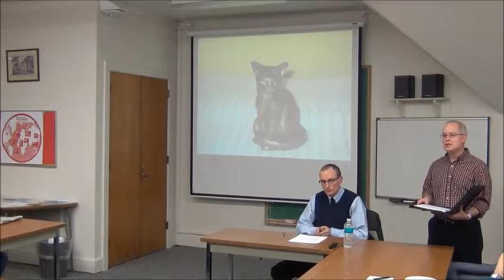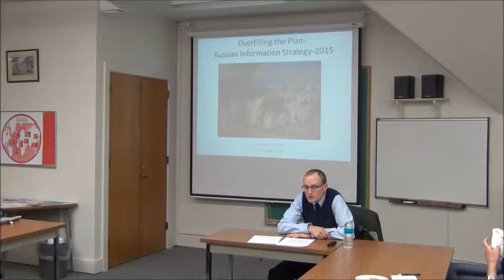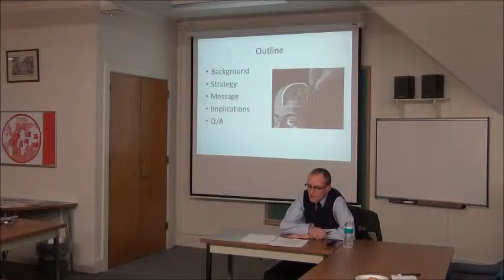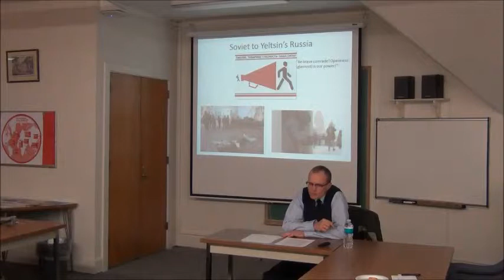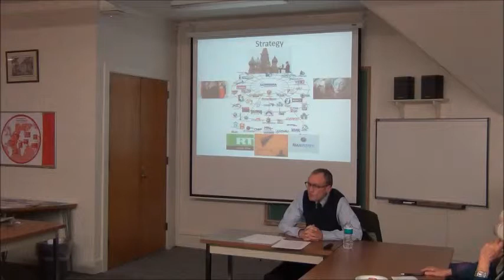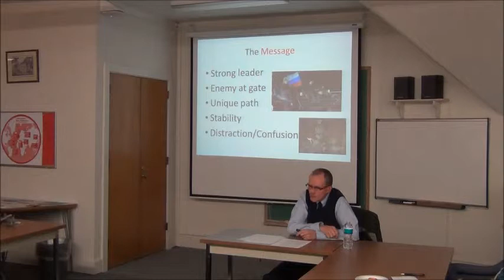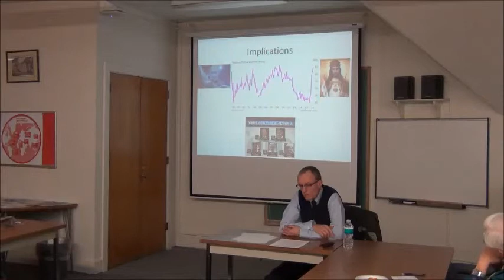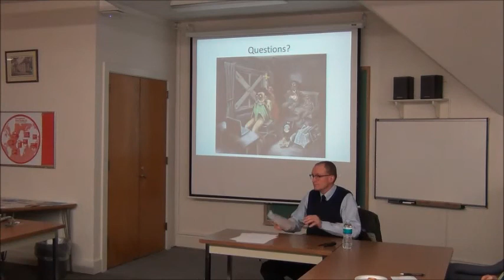Brownbag:"Overfilling the Plan...",Raymond Finch (FMSO Senior Analyst), 02/24/15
Brownbag: "Overfilling the Plan-Russian Information Strategy-2015", Raymond Finch (FMSO Senior Analyst), 02/24/15